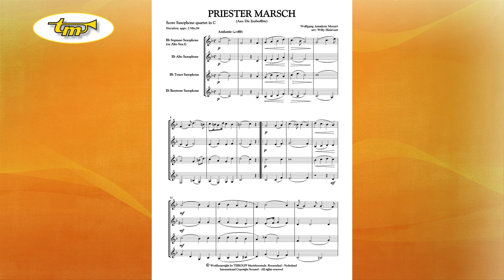Priester Marsch - Saxophone Quartet - Mozart-Hautvast - Tierolff